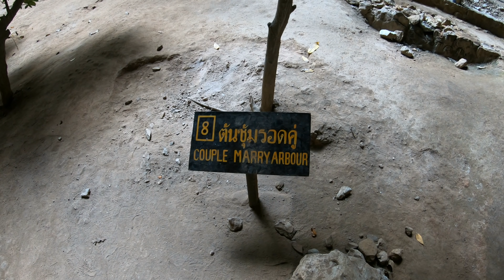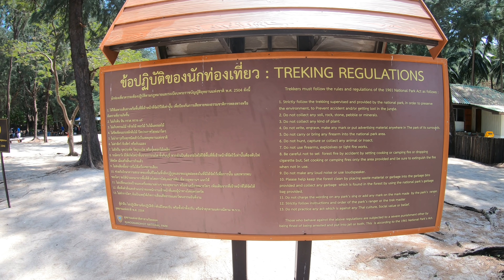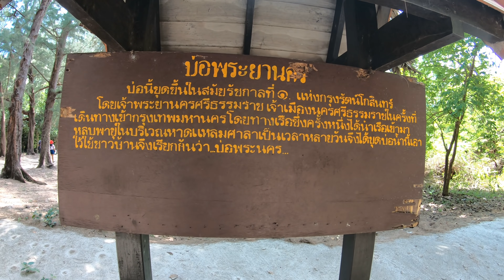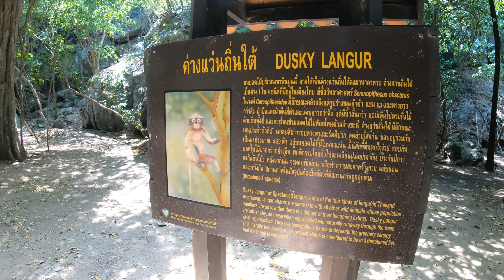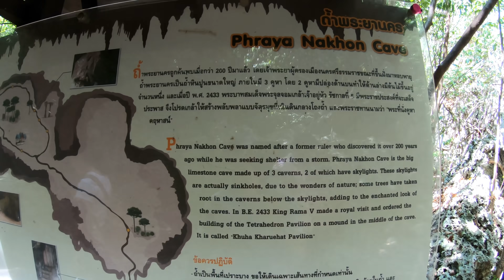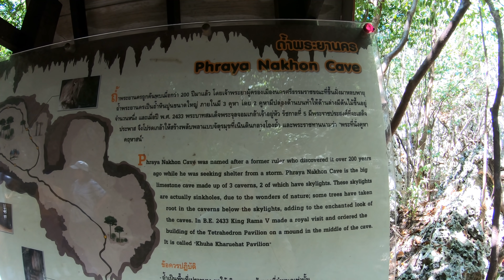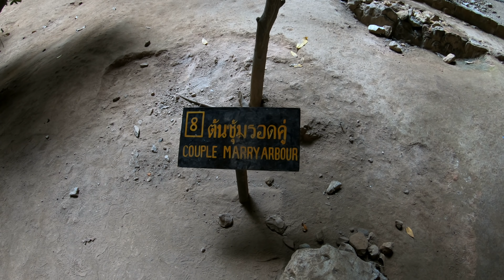ถ้ำพระยานคร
สวัสดีครับคลิปนี้ CHAINAT ON TOUR จะพาเพื่อนๆออกไปจากหัวหินประมาณ 50 กิโลเมตร ผมจะพาเพื่อนๆไปเที่ยว ถ้ำพระยานครกันครับ ถ้ำพระยานคร ตั้งอยู่ในอำเภอสามร้อยยอด จังหวัดประจวบคีรีขันธ์ เป็นถ้ำขนาดใหญ่ บนเพดานถ้ำมีปล่องให้แสงสว่างลอดเข้ามาได้ จุดเด่นของถ้ำพระยานครที่ทำให้เป็นที่รู้จักของนักท่องเที่ยว คือ  พระที่นั่งคูหาคฤหาสน์  ที่ตั้งอยู่ภายในถ้ำเป็นพลับพลาแบบจตุรมุข โดยจะยิ่งมีความงดงามยิ่งขึ้นในช่วงเวลาที่แสงอาทิตย์ส่องลอดผ่านจากปล่องของถ้ำลงมากระทบกับพระที่นั่งแห่งนี้ ทำไห้เกิดความสวยงามความอันหน้าอัศจรรย์ต่อสายตาที่ได้พบ พระที่นั่งสร้างขึ้นในสมัยรัชกาลที่ 5 คราวเสด็จประพาสเมื่อวันที่ 20 มิถุนายน พ.ศ. 2433 ถ้ำพระยานครเป็นฝีพระหัตถ์ของพระวรวงศ์เธอพระองค์เจ้าขจรจรัสวงศ์ ทรงสร้างขึ้นในกรุงเทพฯ แล้วส่งมาประกอบทีหลังโดยให้พระยาชลยุทธโยธินเป็นนายงานก่อสร้าง พระบาทสมเด็จพระจุลจอมเกล้าเจ้าอยู่หัวเสด็จ มายกช่อฟ้าด้วยพระองค์เอง ที่กำแพงหินด้านขวามีพระปรมาภิไธยย่อในรัชกาลที่ 5 และรัชกาลที่ 7 เป็นตัวหนังสือใหญ่สีขาวสะดุดตา ไปชมภาพและบรรยากาศกันเลยครับ